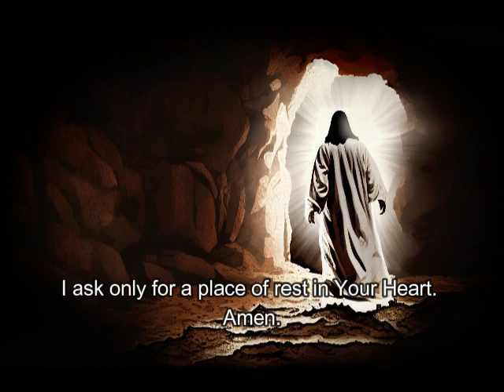A Prayer to Jesus by St Padre Pio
A Prayer to Jesus
by St. Pio of Pietrelcina

Oh my Jesus,
give me Your strength
when my weak nature rebels
against the distress and suffering of this life of exile,
and enable me to accept everything
with serenity and peace.
With my whole strength I cling to Your merits,
Your sufferings, Your expiation, and Your tears,
so that I may be able to cooperate with You
in the work of salvation.
Give me strength to fly from sin,
the only cause of Your agony,
Your sweat of blood, and Your death.
Destroy in me all that displeases You
and fill my heart with the fire of Your holy love
and all Your sufferings.
Clasp me tenderly, firmly, close to You
that I may never leave You alone
in Your cruel Passion.
I ask only for a place of rest in Your Heart.
Amen.